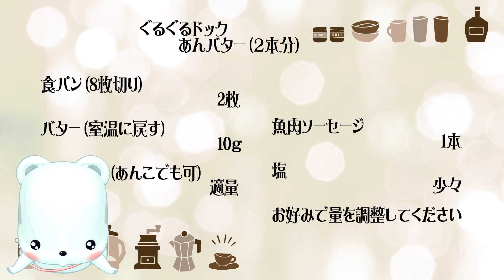「ぐるぐるドック・あんバター」が簡単！美味すぎるー！[レシピ][字幕あり] [ゆるキャラ]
宅食、サブスク、ネット通販、贈答品など、ひと手間かけて手に入れる食品のレビューやレシピをご紹介します。
ダイエット、無添加、オーガニックなど、ヘルシー志向でやっていきます。

くまプップライブチャンネルはこちら

オリジナルレシピ「ぐるぐるドック・あんバター」だよ

ブログでゆっくり見たい方はこちら